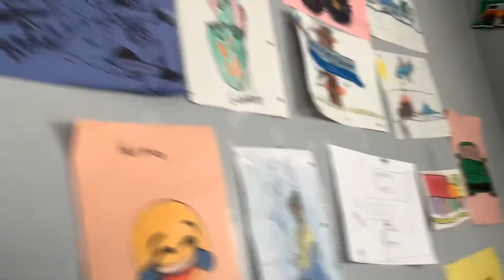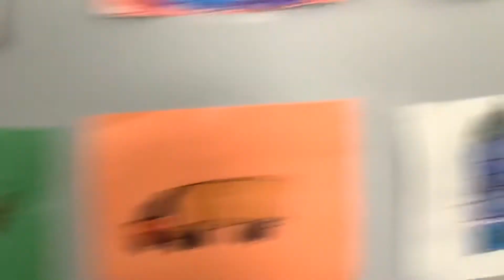I hung up more drawings in my room 📘📓📕📝